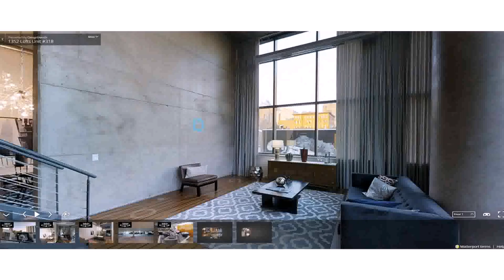Loft Unit Design (see description)